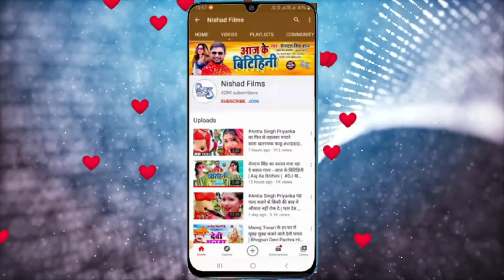Shilpi​ Raj 2021 Bhojpuri Non Stop | Jukebox Video Song | Komal​ Singh Rani​, Anand